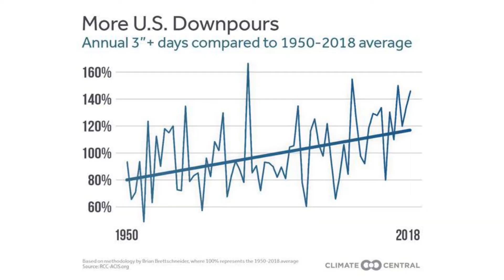Devastating flash flooding in Buchanan County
Why is flash flooding so bad in the mountains.